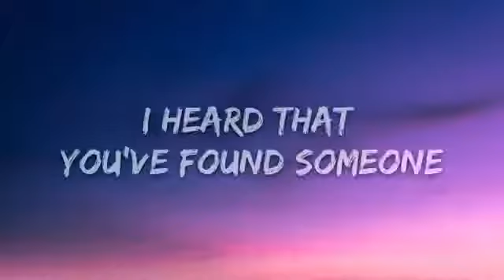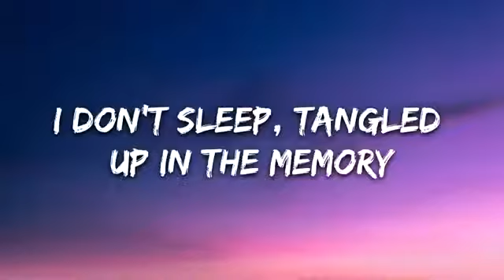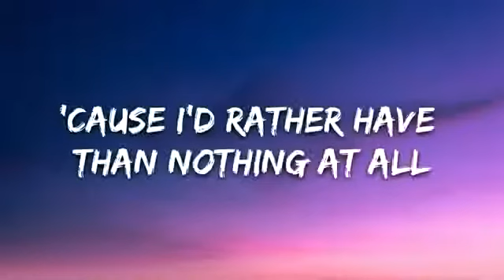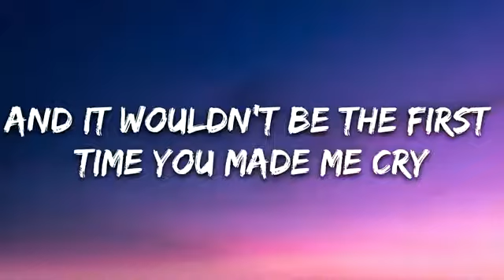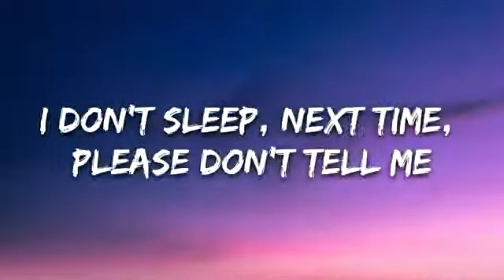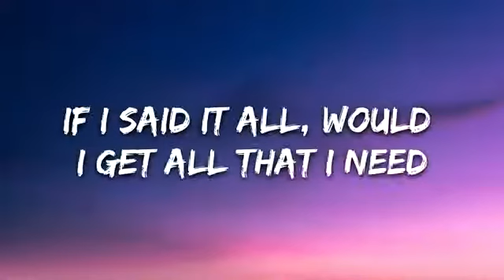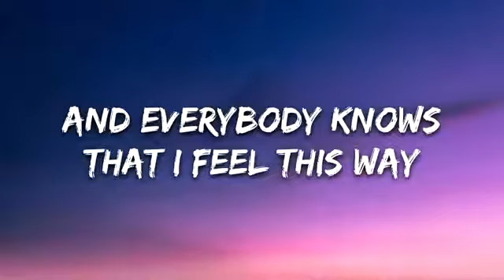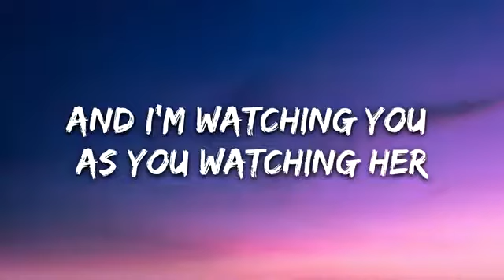Robinson - Watching You (Lyrics)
🎤 Lyrics: Robinson - Watching You

[Verse 1]
I heard that you've found someone
Always knew you'd find someone
Got the message, knew what it said
I can't forget
I don't sleep, tangled up in the memory
Of you and me, not you and her
But for what's it worth
You know I'll always pick up your call
'Cause I'd rather have than nothing at all
Did you really find someone?

[Chorus]
I'm too tired to pretend that last night didn't hurt
When you called me a friend
And it wouldn't be the first time you made me cry
You don't even know why
And I'm watching as you watching her

[Verse 2]
Many times we felt it
Came close for a minute
Wrong place, wrong time
You were almost mine
I don't sleep, next time, please don't tell me
Honestly, I wish I saw things differently

[Chorus]
It's so hard to pretend when you ask me what I think
When she hurts you again
If I said it all, would I get all that I need
Or would you forget me?

[Bridge]
Really gotta go
Wish I could stay
But I can't keep watching you, watching her, watching me
That I feel this way
So I can't keep watching you, watching her, watching me